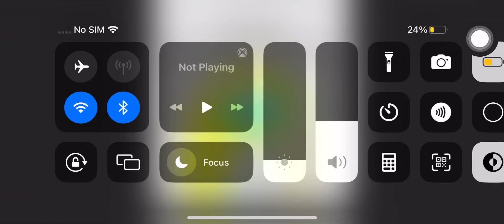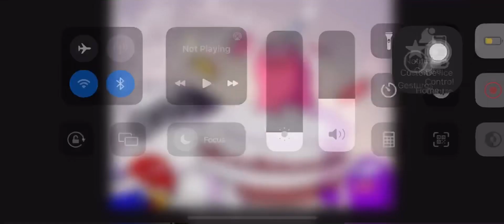Rodamrix art and fanarts part 2 (random arts)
Happy Deepavali guys I know it will be an awesome event of the day so there it is the part 2 of the video so part 3 will be coming Wednesday so be sure to like and subscribe to see more video’s ok guys enjoy the video and then happy Deepavali guys:)